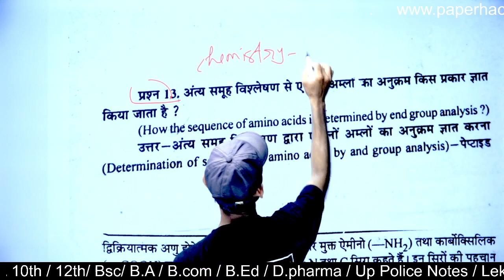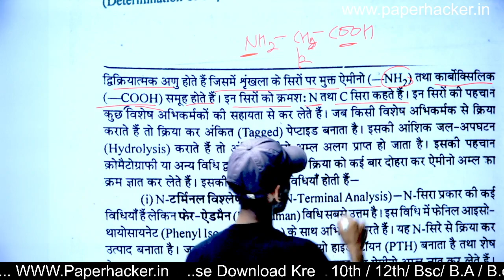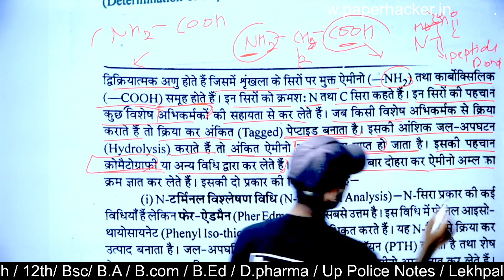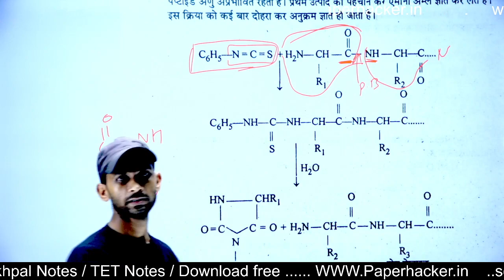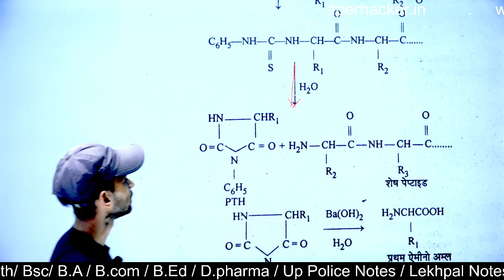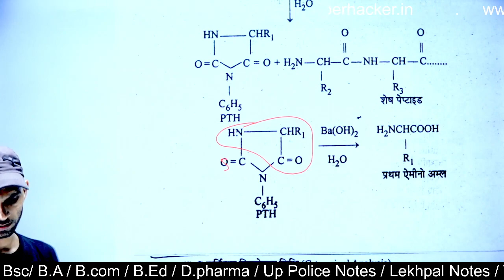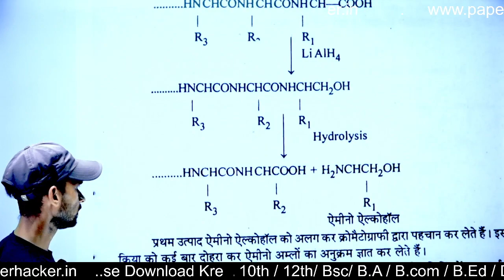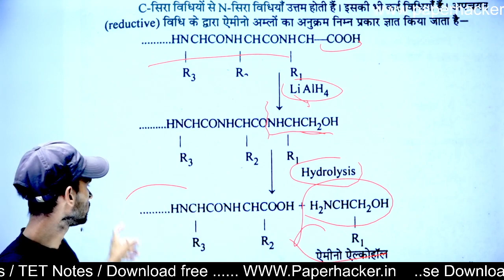50.अंत्य समूह विश्लेषण से जमीनों अम्लों का अनुक्रम किस प्रकार ज्ञात करना,Bsc 2nd semester che